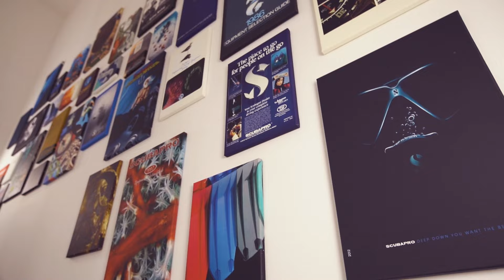SCUBAPRO Germany 2024 Innovation Days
At SCUBAPRO, Innovation isn’t just our passion – it’s in our DNA. Every year, we invite divers and SCUBAPRO Dealers to the SCUBAPRO Germany HQ to experience our newest products firsthand during our Innovation Days event. And every year, it just seems to get better.

We are so grateful to have such an incredible community of divers and can’t thank you all enough for your continued support, and for trusting SCUBAPRO with your dives. A HUGE thanks goes to our SCUBAPRO Germany Team, whose hard work and passion bring this event to life!